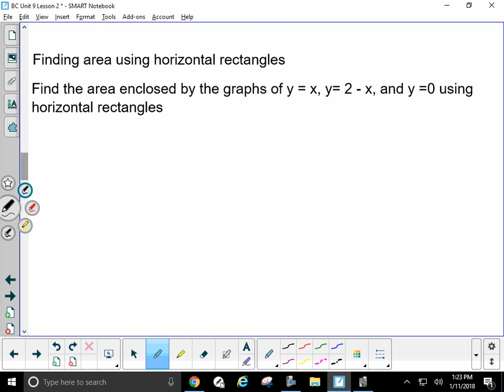Unit 9 Lesson 2 - Area between curves dy